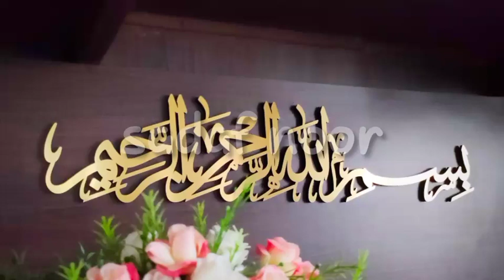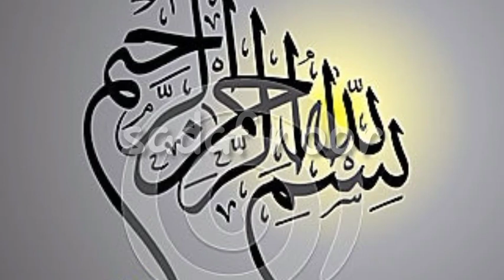Bismillah ka power full bazifa/mushkil duaon ko qubul krbane ka aasan bazifa / Bismillah ke fayede./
bismillah ka power full wazifa
muskil duaon ko qubool krbane ka aasan tarika

SADAF NOOR